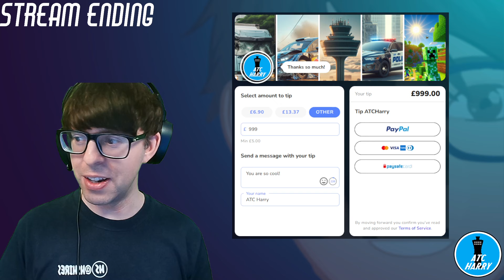#119 - LPPT / Lisbon, Portugal / Tower Simulator 3 / Air Traffic Control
You can support me and my channel by...

MILESTONES

For letters/fan-mail (letterbox size only), use:

Harry Shires
Unit 132399
Poole
BH15 9EL

For parcels, use:

Harry Shires
Unit 132399
Courier Point
13 Freeland Park
Wareham Road
Poole, Dorset
BH16 6FH